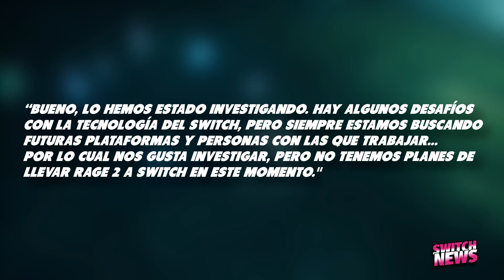Rage 2 NO llegará a SWITCH ¿El fin de los ports AAA third party?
Hoy en este capítulo de SWITCH NEWS hablamos sobre RAGE 2 en Switch, y es que fíjate que BETHESDA acaba de confirmar que el juego no llegará a la consola de NINTENDO. Debido a eso nos hemos preguntado ¿El fin de los ports AAA third party se ha llegado?